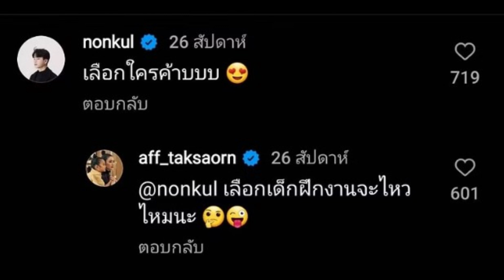โซเชียลจับสังเกต หรือหนุ่มตัวจริงของ แอฟ คือ นนกุล